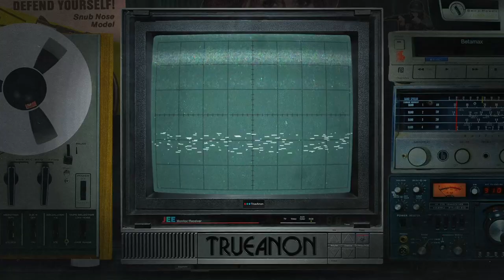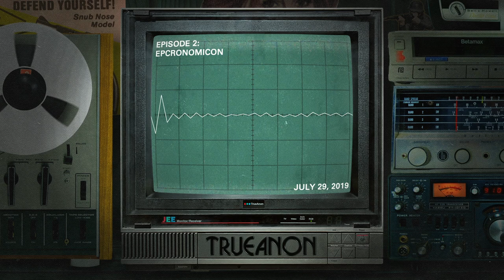Episode 2: Epcronomicon | TrueAnon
We discuss the shocking attempt on Jeffrey Epstein's life and scrutinize the players in the Epstein Extended Universe via the Little Black Book.